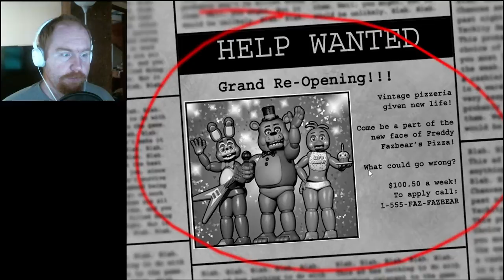FAMILIAR FACES, OLD AND NEW - Five Night's at Freddy's 2, Part 1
Night one = cake.  Speaking of cake, I'd love a piece.

Outro music is "Demilitarized Zone" by Ethan Meixsell